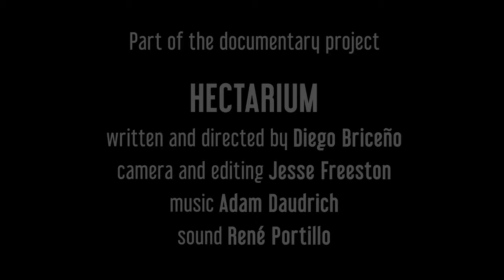HECTARIUM EP5: A FAMILY OF FARMSTERS. English OV EST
EP5: A FAMILY OF FARMSTERS Kory and Michelle's family lives and works on their small farm in the Eastern Townships in Quebec. The collective knowledge, mindfulness and iPhone are the secrets of these enthusiast farmsters!

written and directed by Diego Briceño
camera Claudia Gama
editing Jesse Freeston
music Adam Daudrich
sound @Rene Portillo Ruiz
Special thanks to Coop Bioma
with the financial support of Conseil des arts et des lettres du Québec and Canada Council for the Arts | Conseil des Arts du Canada
thanks to: MAKILA TONY PETERSEN FILM Earth Economics David Suzuki Foundation 2000m2